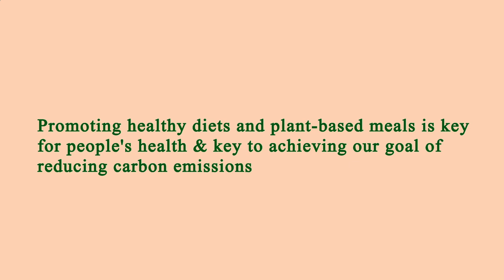Nearest Restaurant to Me Manhattan 10007 NY, New York County, New York, United States